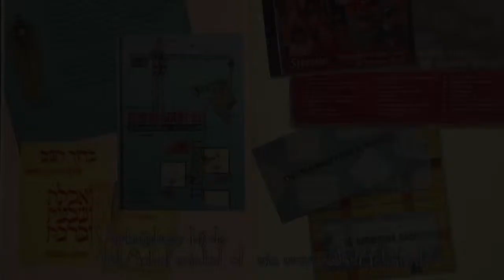Parasja met Rabbijn I. Vorst - Wajetse (5774)